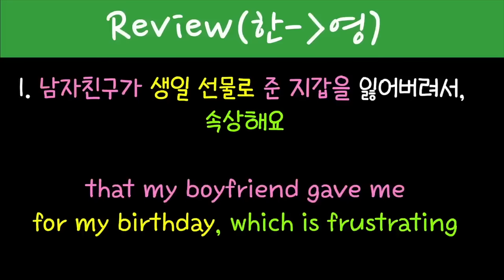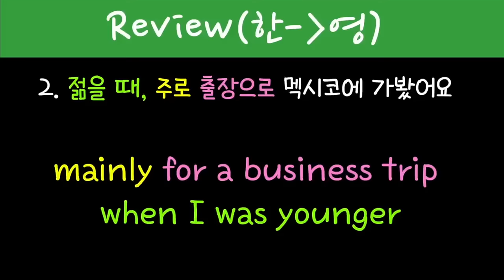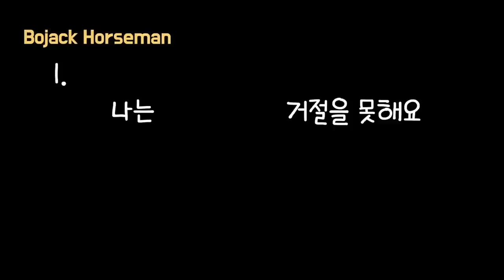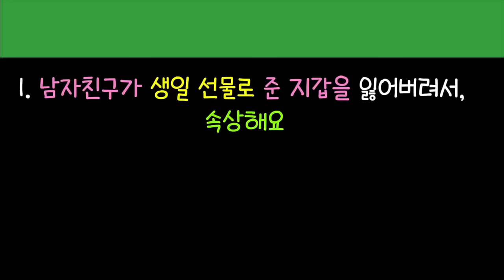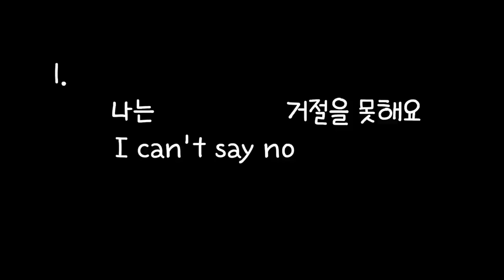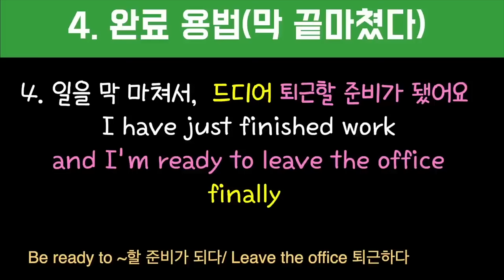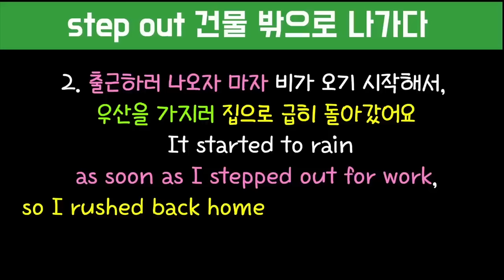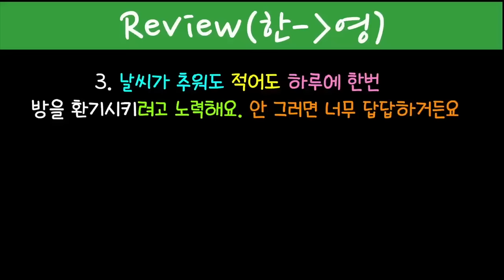[로지스쿨]34탄 20분이면 어순 패턴 정복 #156 #157 #158